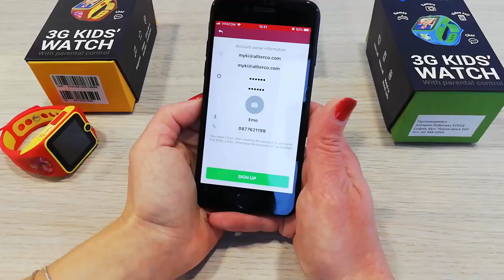Cum să activezi ceasul Myki Junior?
Activează ceasul Myki Junior și rămâi în contact cu copilul în orice moment. Monitorizezi când și unde este copilul tău, gestionezi numerele de telefon și zonele de siguranţă, trimiţi și primești mesaje.